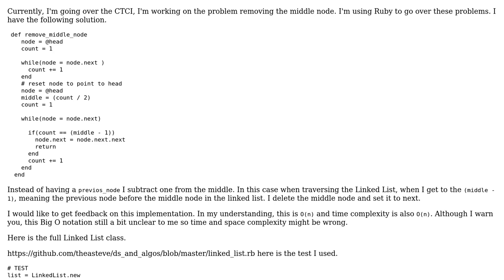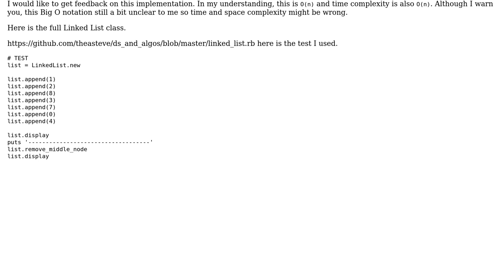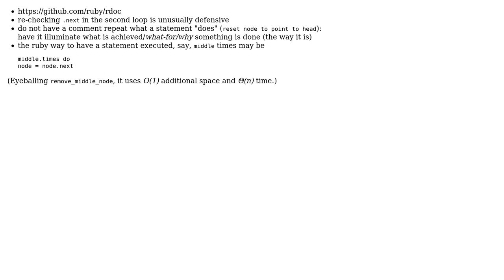Code Review: Ruby: Remove middle node from Linked List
With thanks & praise to God, and with thanks to the many people who have made this project possible! | Content (except music & images) licensed under CC BY-SA | Music | Images & others | With thanks to user Steven Aguilar user greybeard and the Stack Exchange Network Trademarks are property of their respective owners. You are responsible for your own actions.